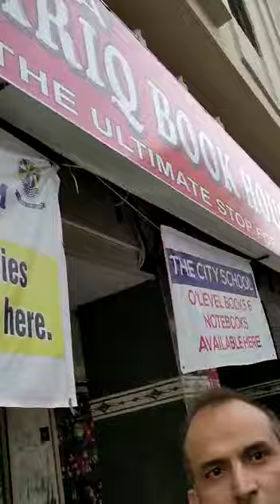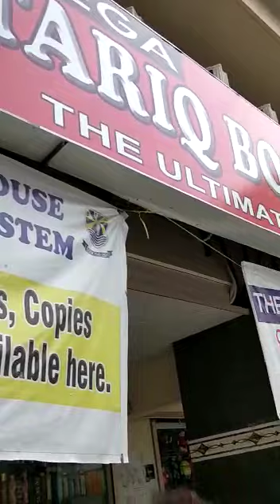Beacon house Expensive Book Shop mehangi kitaby